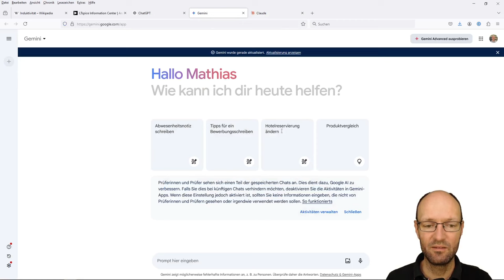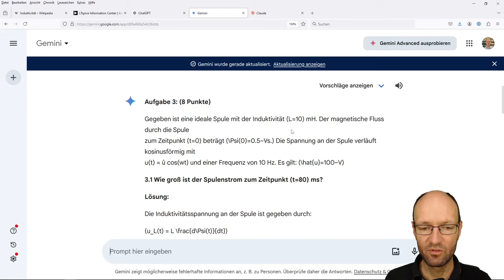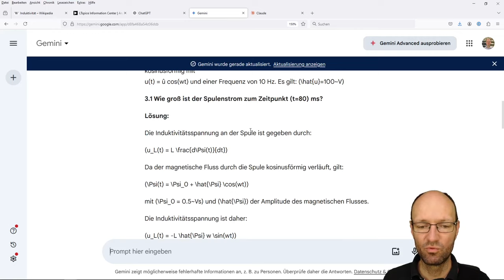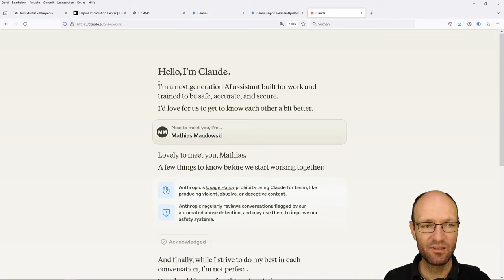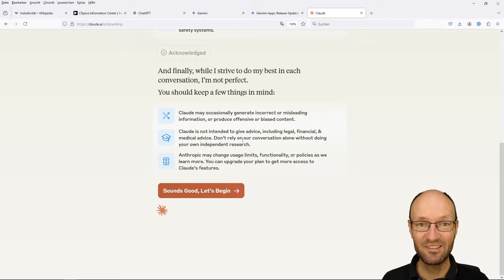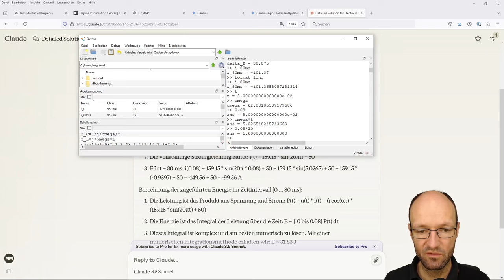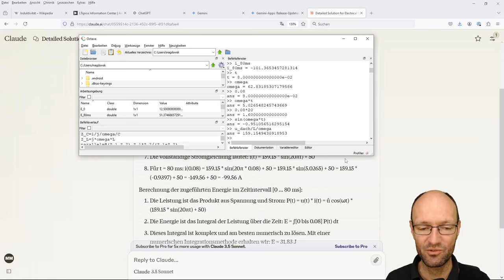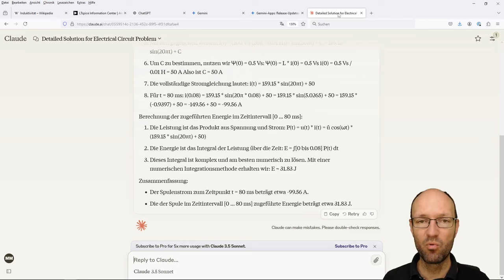Analyse der Google-Gemini- und Claude-Lösung einer Aufgabe zu Spulenstrom & Energie in idealer Spule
In diesem Video analysiere ich kurz die Lösung einer Aufgabe aus den Grundlagen der Elektrotechnik durch die Sprachmodelle Gemini von Google und Claude 3.5 Sonnet von Anthropic, in der man den Spulenstrom und die Energie in einer idealen Spule bzw. einer Induktivität bestimmen soll. Diese Lösung vergleiche ich mit einer vorherigen handschriftlichen Lösung, einer Simulation in LTspice und einer ähnlichen Lösung durch ChatGPT.

Kapitelmarken:
00:00 Erklärung der Aufgabe
01:31 Lösung durch Gemini
07:19 Lösung durch Claude
13:02 Fazit